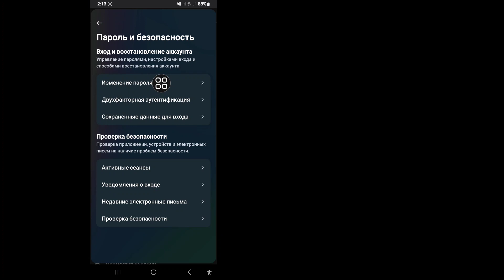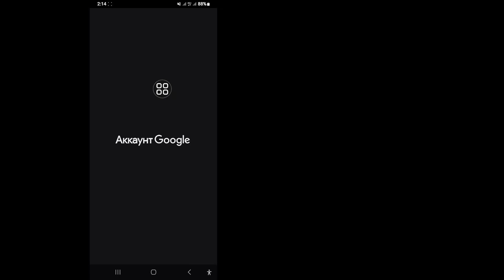Как увидеть свой пароль Facebook, если вы его забыли (обновление 2024 г.) Новое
Я собираюсь показать вам новый способ узнать свой пароль Facebook, если вы его забыли!  Обновлено 2024 г. Посмотрите это видео и узнайте, как увидеть свой пароль Facebook
 Как найти пароль от моей учетной записи Facebook
 Пожалуйста, следуйте всем моим шагам, не пропуская инструкций на экране.

 Откройте настройки телефона и выберите «Google». Нажмите «Управление учетной записью Google» и перейдите на вкладку «Безопасность». Прокрутите вниз и выберите «Менеджер паролей». Найдите и нажмите «Facebook», а затем введите пароль своего телефона.  или используйте отпечаток пальца. Нажмите на значок «глаз», чтобы увидеть свой пароль Facebook.
 Как увидеть свой пароль Facebook, если вы его забыли (обновлено в 2024 г.),
 Изменить пароль Facebook,
 Как мне получить пароль Facebook, если я его забыл?,Как восстановить пароль Facebook,Я забыл пароль Facebook,
 Как увидеть свой пароль Facebook, если вы его забыли, как получить новый пароль на Facebook, если вы его забыли,
 См. пароль Facebook, Как мне найти свой идентификатор Facebook и пароль?,
 Как мне найти свой пароль Facebook?»
 Как легко найти или проверить свой пароль Facebook
 как посмотреть пароль от фейсбука если забыл его на айфоне,
 как получить новый пароль на фейсбуке, если забыл его,
 Фейсбук